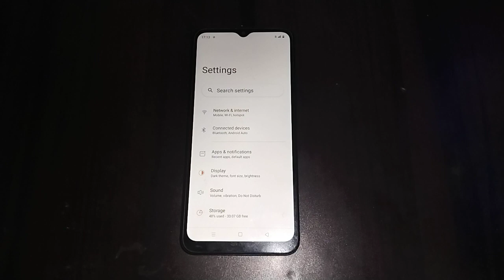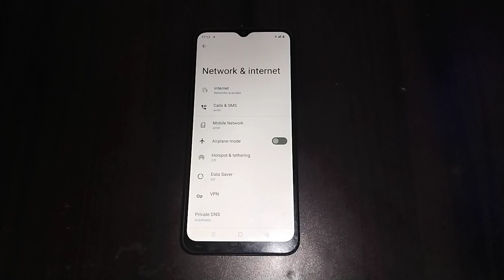realme c33 enable disable aeroplane mode, how to enable disable aeroplane mode in realme c33